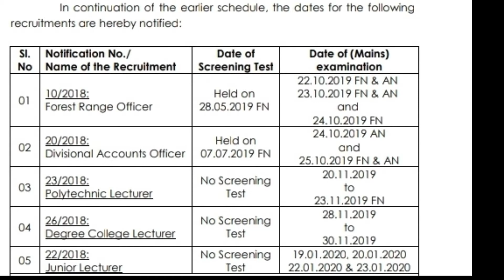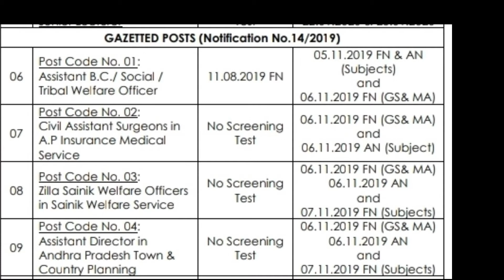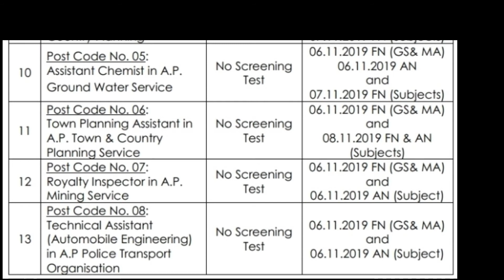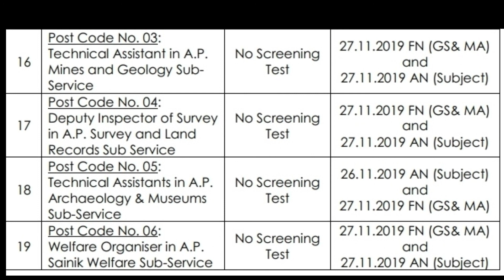Appsc latest news,appsc news,appsc revised exams notifications,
Appsc revised examination notifications